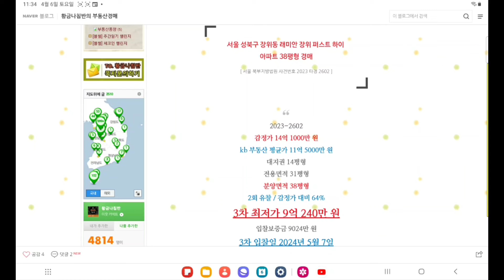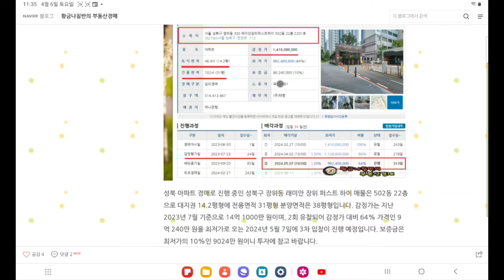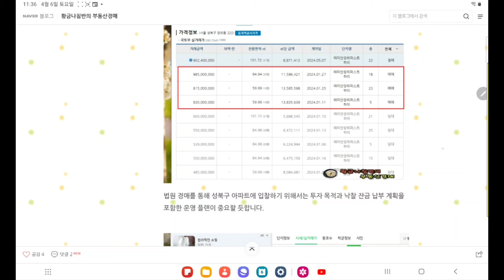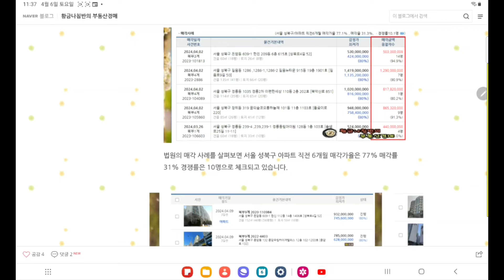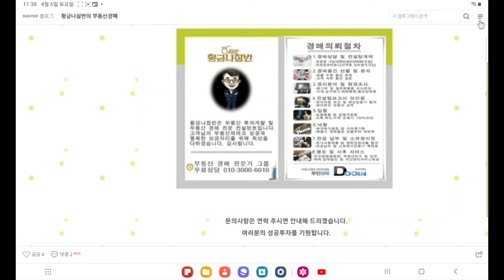[성북아파트경매] 서울 성북구 장위동 래미안 장위 퍼스트 하이 아파트 38평형 경매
서울 성북구 장위동 래미안 장위 퍼스트 하이 아파트 38평형 경매
[ 서울 북부지방법원 사건번호 2023 타경 2602 ]
3차 입찰일 2024년 5월 7일

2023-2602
2회 유찰 / 감정가 대비 64%
3차 최저가 9억 240만 원
입찰보증금 9024만 원
3차 입찰일 2024년 5월 7일